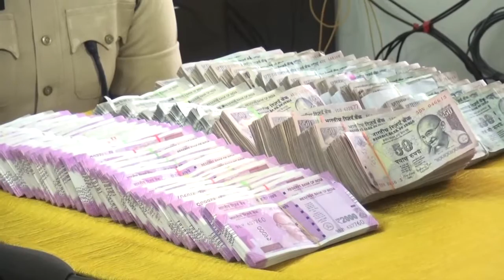syc news 17-03-2017